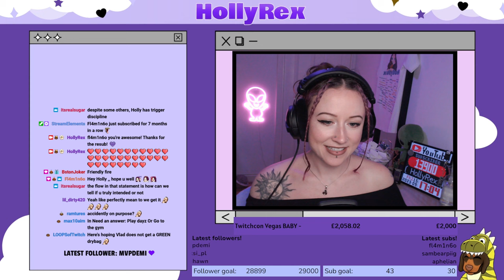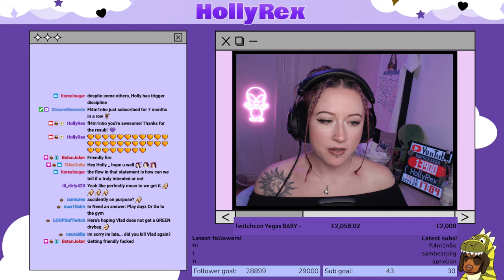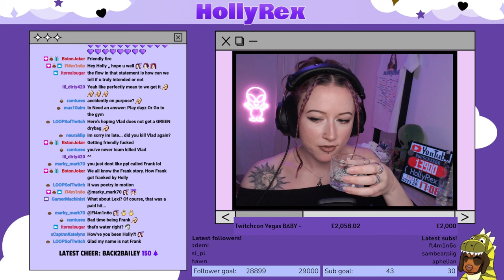I TEAMED UP With Other SURVIVORS on the RADIO! | Unedited Gameplay